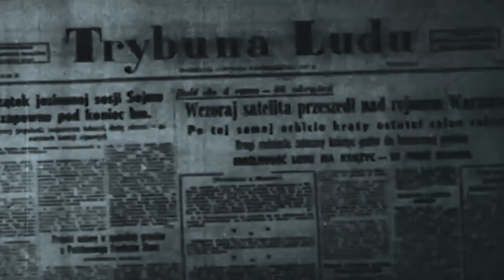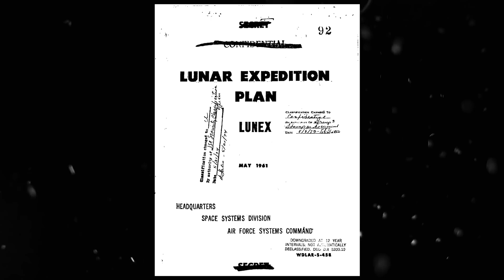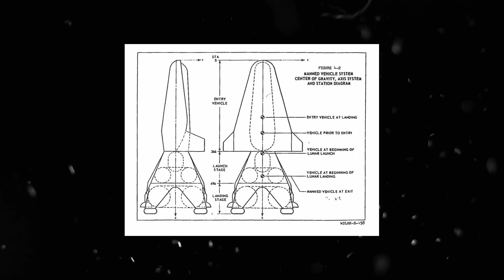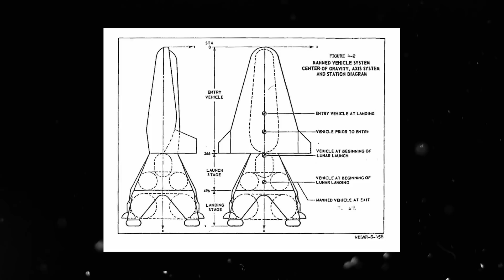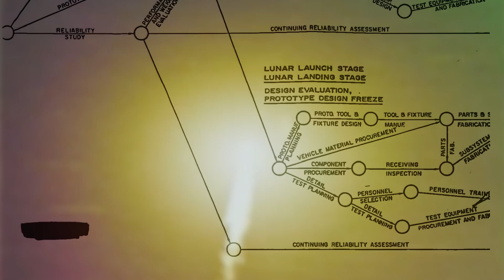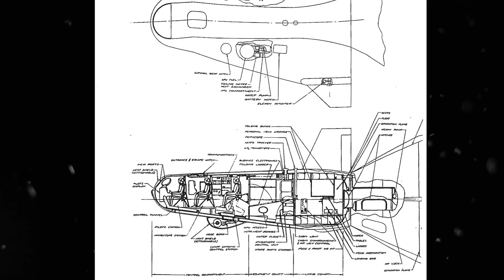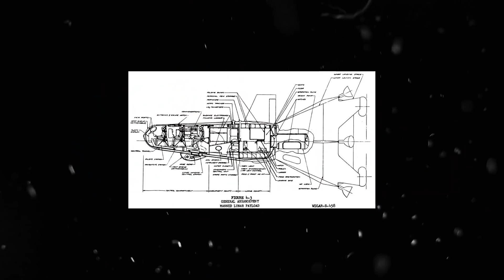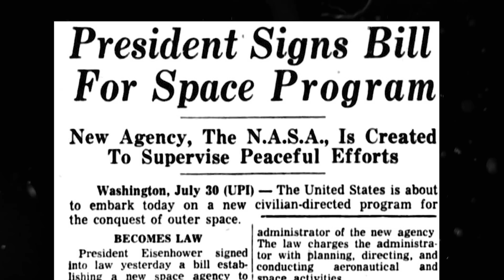America's Secret Underground Military Base on the Moon - Lunex Expedition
A top-secret document describing a 1958 United States Air Force program to build an underground base on the Moon was redacted right after the Soviet Union launched the Sputnik program.

The report stated that: “The Lunar Expedition base has its objective manned exploration of the moon with the first manned landing and return in late 1967. This one achievement, if accomplished before the USSR, will serve to demonstrate conclusively that this nation possesses the capability to win future competition in technology. No space achievement short of this goal will have equal technological significance, historical impact, or excite the entire world.”

While NASA would eventually develop its own plan to land a man on the Moon, as so eloquently stated in President John F. Kennedy’s 1962 ‘We choose to go to the Moon’ speech, the Air Force didn’t want to wait for a mere scientific expedition.

Instead, they wanted the: “strategic high ground,” and that meant having a US military station firmly entrenched on the Moon, well above its enemies on Earth.